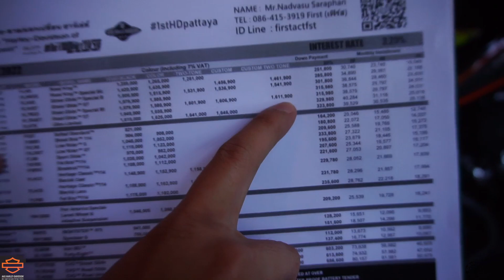1500 คันทั่วโลก Harley-Davidson EL DIABLO หนึ่งเดียวใน ภาคตะวันออก พร้อมเงิน บริจาก 200K ฿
AAS H-D Pattaya จัดงาน ประมูลเจ้า Harley-Davidson EL DIABLO เพื่อนำเงินไปทำบุญ ที่ จังหวัด เชียงราย และ ร้อยเอ็ด ผมเลยถือโอกาส พาทุกคนไปดู ความงาม ของเจ้า EL DIABLO คันนี้ ว่า งามขนาดไหน และ ชม บรรยากาศการประมูล ว่าใคร จะได้ไป และได้ บุญไปตามๆกันครับ รับชมได้เลยครับ
FaceBook น้องเฟิร์ส